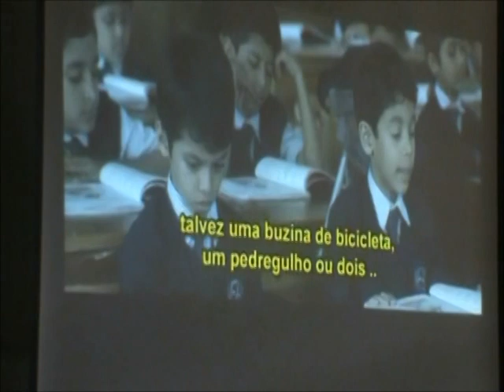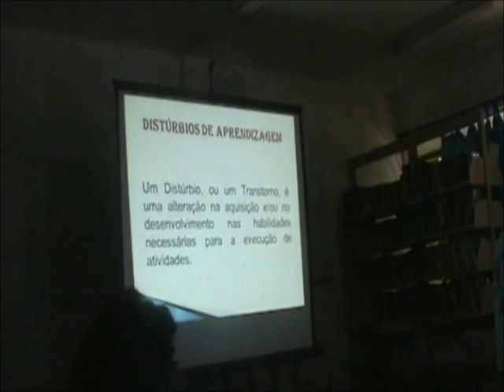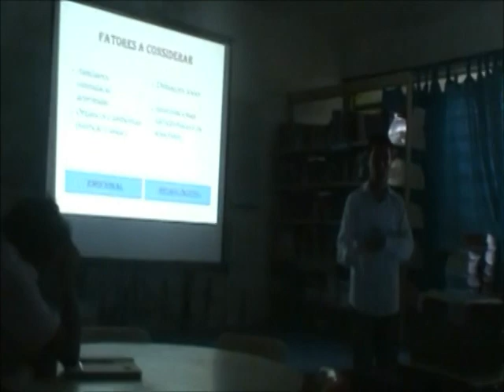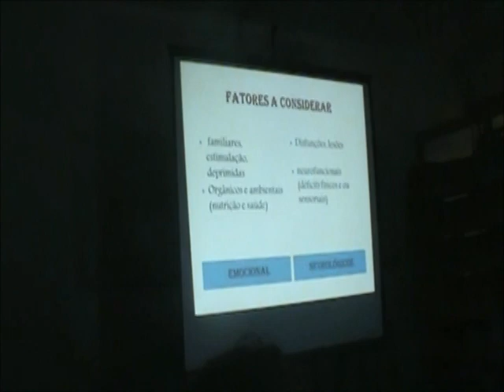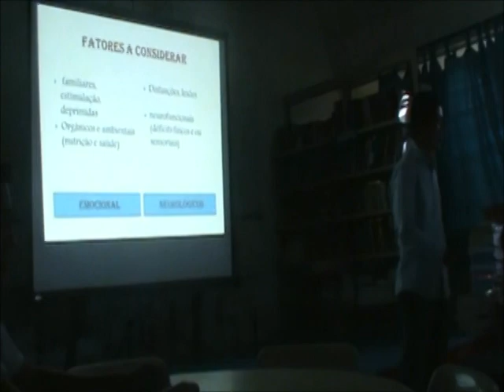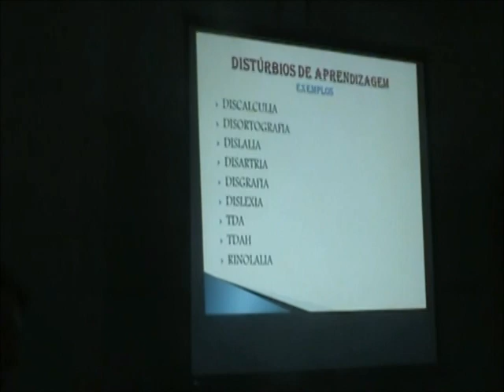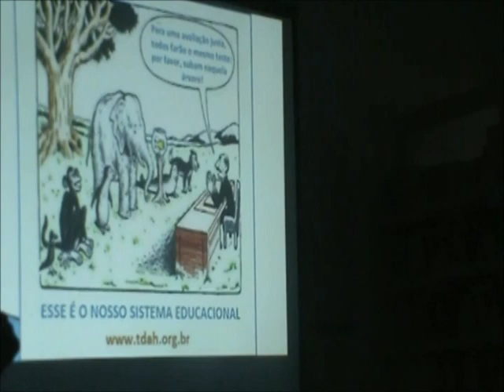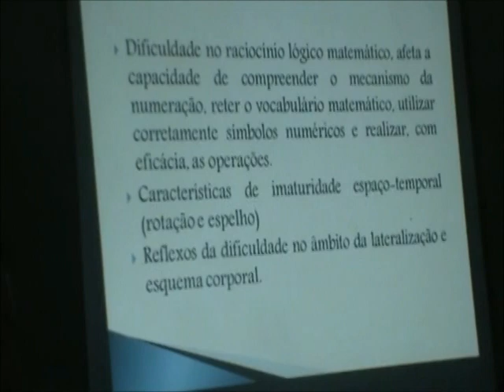🔴PALESTRA: DISTÚRBIOS DE APRENDIZAGEM- PARTE 3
Michel dos Santos Silva é Especialista em Distúrbios de Aprendizagem e Bacharel em Psicologia, nesta palestra destaca de forma prática como os professores podem encaminhar seus alunos com suspeitas de distúrbios e os fatores que influenciam e os que podem influenciar a aprendizagem.